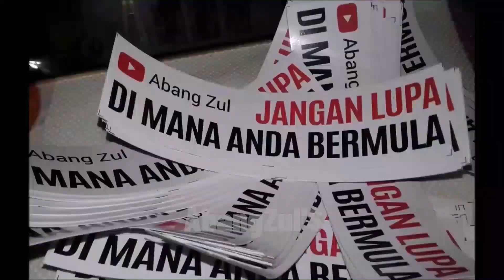TRUCK SPOTTING AT TRUMPINGTON STREET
Ada lebih dari 700 video dalam Channel Abang Zul, klik link ini untuk video-video lain :

- Truck spotting di Selatan Cambridge, United Kingdom.

Selamat Menonton.